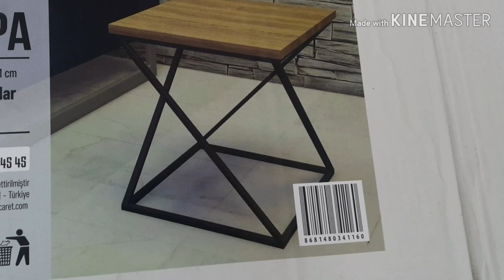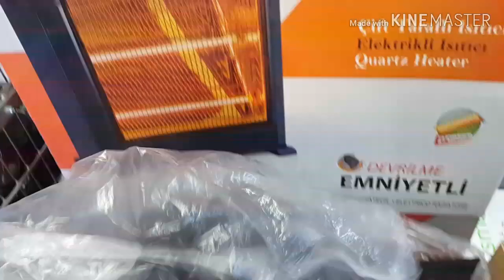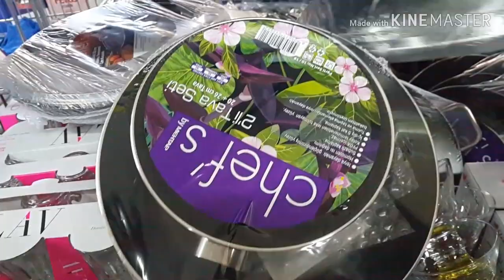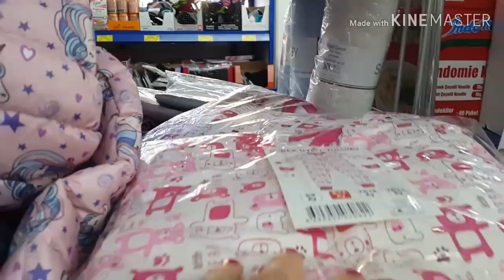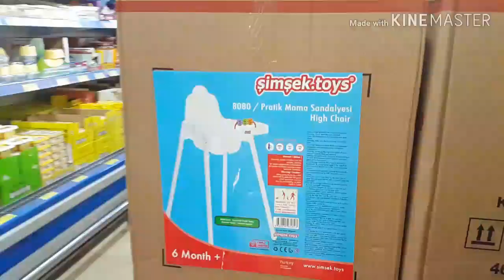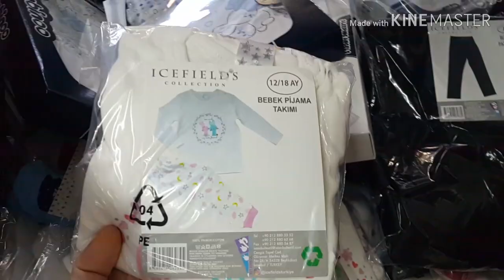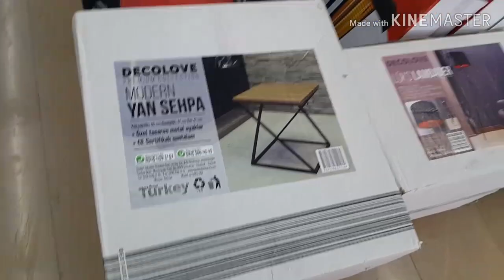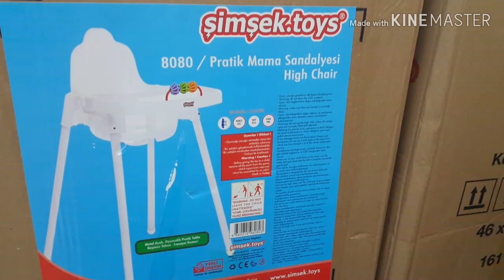AKTÜEL ÜRÜNLER BİM (15-22 KASIM) BU HAFTA DOLU DOLU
bim,
bim aktüel,
bim 15 kasım,
bim 15 kasım 2019,
bim 12 kasım,
bim 12 kasım 2019,
bim kasım,
bim aktüel ürünler,
bim alışverişi,
bim 1 kasım,
bim 1 kasım 2019,
bim kasım,
bim 25 ekim,
bim 25 ekim 2019,
bim market alışverişi,
bim market,
bim alışverişim,
bim cuma,
bim salı,
bim elektrikli bisiklet,
bim şarjlı bisiklet,
bim 11 ekim,
bim 11 ekim 2019,
bim 4 ekim 2019,
bim bam bom,
bim 26 temmuz 2019,
bim 9 ağustos 2019,
bim bari bom bom,
bim 23 ağustos 2019,
bim akıllı bileklik,
bim ağustos 2019,
bim bim,
bim burun bandı,
bim bam bom düğün giriş,
bim a101,
bim aktüel bu hafta gelecekler,
bim cuma günü katalog,
bim cheesecake,
bim corby drone,
bim cipsleri,
bim cilt bakım ürünlerbim laptop,
bim cuma günü ürünleri,
bim elektrikli motor,
bim zımba makinesi,
bim zoom pro,
bim zayıflama ürünleri,
bim zeytinyağlı şampuan,
bim zigon sehpa,
bim makyaj ürünleri,
bim malzemeleri ile pasta,
bim zeytinyağı,
bim mukbang,
bim mantı nasıl yapılır,
bim market kataloğu,
bim market,
bim aktüel 2 kasım,
bim aktüel 5 ekim,
bim poşeti,
bim vs a101,
bim okul malzemeleri 2019,
bim kırtasiye malzemeleri 2019,
bim kırtasiye ürünleri 2019,
bim abur cubur,
bim kasım,
bim kasım,
bim 8 kasım,
bim 8 kasım 2019,
bim kozmetik,

a101 aktüel,
a101 aktüel ürünler,
a101 7 kasım,
a101 7 kasım 2019,
a101 kasım,
a101 katalog,
a101 telefon,
a101 online,
a101 kataloğu,
a101 dolap,
a101 bisiklet,
a101 7 kasım 2019 kataloğu,
a101 14 kasım,
a101 aktüel bu hafta,
a101 aktüel bugün,
a101 perşembe ne var,
a101 alışverişi,
a101 alışverişim,
a101 market,
a101 ekim,
a101 10 ekim,
a101 10 ekim 2019,
a101 mantı,
a101 mangal,
a101 merdiven,
a101 matara,
a101 mouse,
a101 lor peyniri,
a101 lazımlık,
a101 lavaş,
a101 logo,
a101 lol bebek,
a101 led tv,
a101 limonata,
a101 laptop,
a101 3 ekim 2019,
a101 aktüel 3 ekim 2019,
a101 aktüel 10 ekim 2019,
a101 telefon,
a101 online,
a101 bisiklet,
a101 sandalye,a101 bavul,
a101 bebek bezi,
a101 okul malzemeleri 2019,
a101 29 ağustos 2019,
a101 bu hafta perşembe neler var,
a101 kırtasiye ürünleri 2019,
a101 kırtasiye malzemeleri 2019,
a101 30 ağustos 2019,
a101 kampanyaları,
a101 3 ocak 2019,
a101 kulaklık,
a101 kırtasiye,
a101 jöle,
a101 jant boyası,
a101 jumbo keçeli kalem,
a101 jacobs,
a101 jant,
a101 jeneratör,
a101 jelibon,
a101 kim kurdu,
a101 gofret,
a101 gelecek ürünler,
a101 powerbank,
a101 pizza,
a101 plastik masa,
a101 pasta,
a101 peynir,
a101 halı,
a101 honor,
a101 havuz,
a101 ışıldak,
a101 ıspanaklı börek,
a101 ışıklı scoter,
a101 ısıtıcı,
a101 ayna,
a101 huawei,
a101 honor 9 lite,
a101 sandalye,
a101 dolap,
a101 açılış,
a101 saç bakım yağı,
a101 sağlıklı alışveriş,
a101 sufle,
a101 ses bombası,
a101 salıncak kurulumu,
a101 saç düzeltirici,
a101 aksiyon kamerası,
a101 aldın aldın,
a101 alınması gerekenler,
a101 alışveriş okul,
a101 saç düzleştirici tarak,
a101 bluetooth kulaklıklık,
a101 c vitamini,
a101 c vitamini,